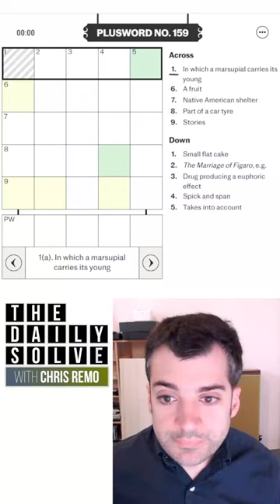PlusWord 159 - 28 October 2022